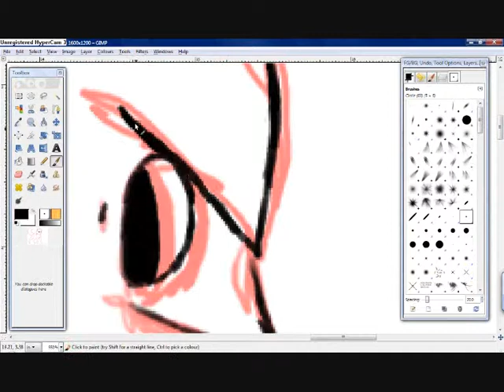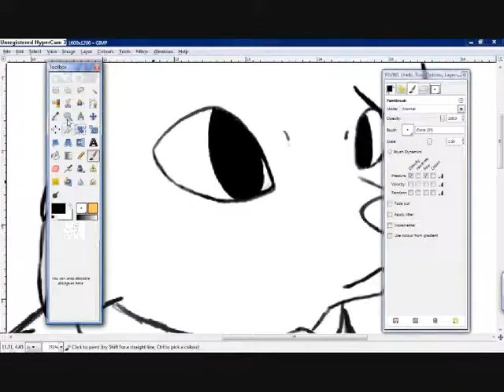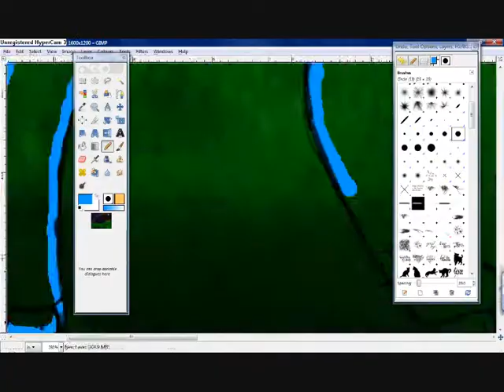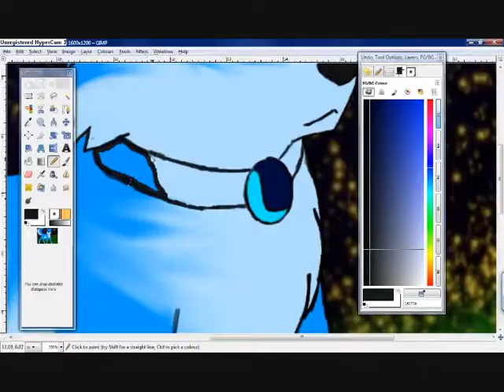Minutes to midnight(ѕρєє∂ραιит)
Raaaaawwwrr!!Hello there again.Its the random person you see everyday.BTW this wasnt a request I just got bored and drew this XD
Song: Remedy By Little Boots